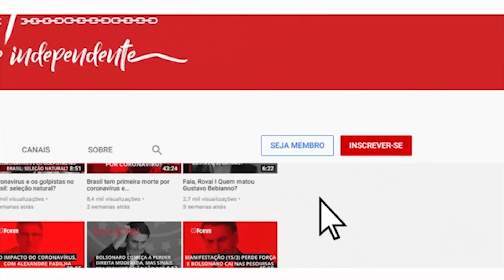Lula arrebenta na Europa e mídia brasileira não repercute, mas fatos se impõe pela mídia independent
Lula teve uma recepção de estadista como o Bolsonaro nunca teve e nunca terá. Mesmo assim, a imprensa liberal ainda joga tudo contra o petista e assim fará em 2022, representando o 1% que quer a privatização do que ainda sobrou do Estado brasileiro

Apoie o jornalismo progressista!
Baixe o app da Revista Fórum na Play Store (disponível para Android)